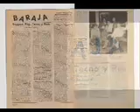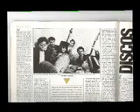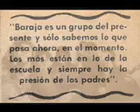Mae - Baraja - Version Original de Antaño - con memorabilia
Baraja - Nostalgia Ochentera - Rock en Español
Documentary of Mexican rock group from back in the day. Way before the ska craze, we did this song. Great memories. Sometime before I went to music college (4 years aprox.). We were gigging and were somewhat famous. Rather infamous I should say. Clippings from newspapers and magazines. Alan Zundelevich - Vocals, Rafa "Sr.Gonzalez" Gonzalez - Percussion, Armando "Zapayito" Gonzalez - Bass, Victor "El Mangogó" Gonzalez - Keyboards, Giampaolo Galasso - Sax, Alex Nogueira - Drums. Video directed by, and courtesy of Victor Gonzalez